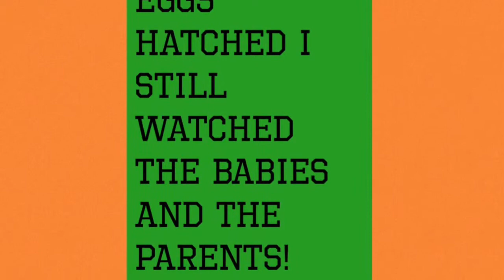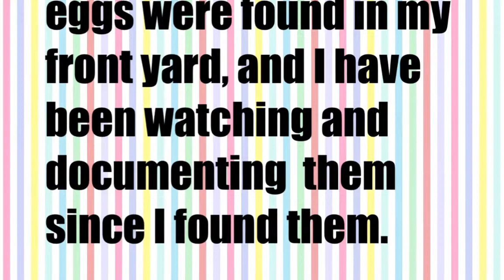Our Cardinals Eggs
My daughter Carly found a nest of Cardinal eggs in front of our house and made this short movie that tracked their progress over about 2 weeks until they hatched and left the nest.